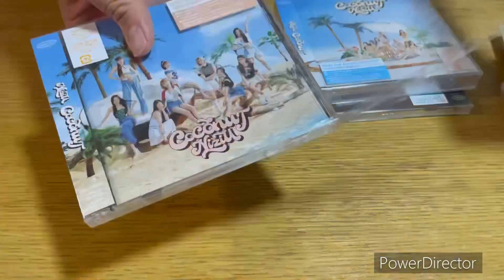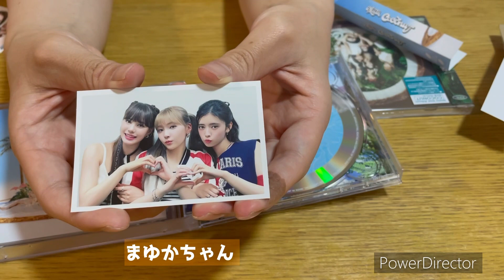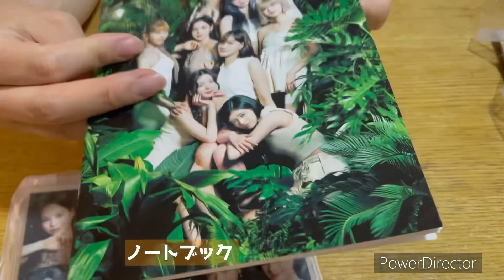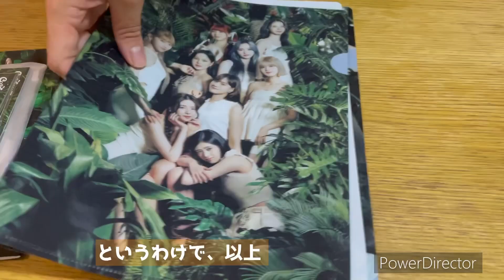【魔法の楽園】NiziUのCOCONUT開封【ココな！】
NiziUのCOCONUT開封しました
リマちゃんのコッコ〜！がポケモンぽくて好きです

299chです。
210(にっと) と 89(ぱちく)二人のオタク女子が色々なことをするチャンネルです。